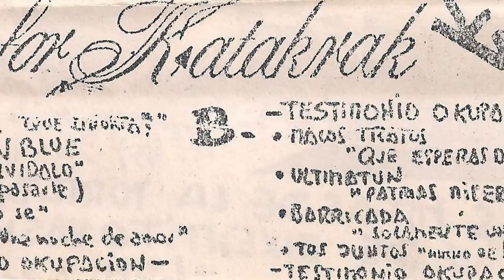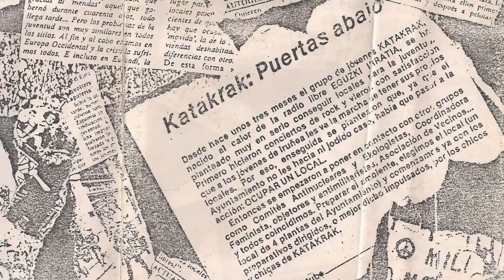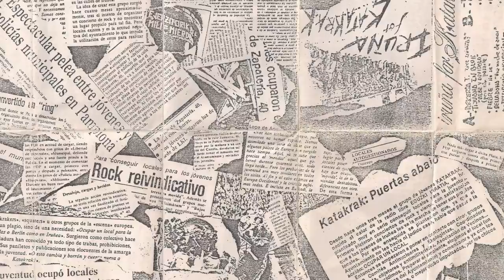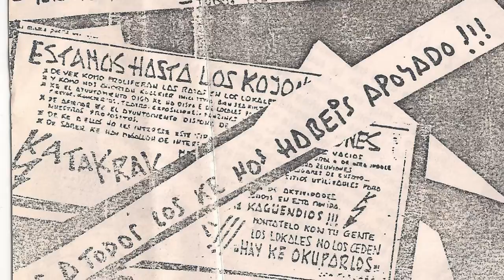MALOS TRATOS - Que esperas de mi (Iruña for Katakrak)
Iruña for katakrak. Maketa historica del colectivo Katakrak de Iruña sacada hace 32 años, casi nada!! Se grabo en 1985. En la cual participaron las siguientes bandas Porkeria T, Fiebre, Belladona, Barricada, Tijuana in blue, Ultimatum y Malos tratos. Para la gran mayoria eran sus primeros pasos en el mundo de la musica. Pero supuso algo mas que eso en la juventud de aquellos años.

Malos tratos eran de Iruña y por aquel entonces lo formaban Txema (guitarra y voz), Piti (bajo) y Jose (bateria). Cuando grabaron esto llevaban año y medio tocando juntos y ya tenian una maketa grabada.

Eskerrik asko a Aouita Artola Aginaga por pasarme la maketa.

Texto sacado de la propia maketa año 85'.

"IRUÑA FOR KATAKRAK
CINTA AUTOPRODUCIDA PARA SACAR ADELANTE A KATAKRAK
Iruñea for katakrak es ... una autoproduccion, ante todo, va a modo de experimento, ..., ... Es reirnos, es sacar algo d pela, es molestar, es ... mucho. Todos sabeis que el primer objetibo de katakrak es konseguir lokales para la juventud; con este fin se han montado mogollon de mobidas reivindicativas y hasta dos acciones directas. Cierto dia se nos ocurrio el montar festivales para levantar el animo de esta aburrida aldea llamada Iruñea. Ante la falta de sitios en donde hacerlos no nos kedaba mas opcion que la okupacion; mas tarde pensamos (si! pensamos)y llegamos a muchas conclusiones; Ahi va! s podriamos pintar, hacer fanzines, cine, teatro, ensayar... y asi surgio katakrak. Necesitamos pelas, para: Pagar las deudas del desastroso concierto que montamos en enero. Sacar tres fancines(Txop-txop, N.F.N.B. y NO!) ke tenemos apalncaos a falta de las fotocopias. Seguir adelante con nuestros objetibos. Montar un festi con los grupos de la maketa. Estamos hasta los kojones del Ay.unta de Iruñea por no montar nada para nosotros y por no dar lokales, por todo. Podriamos hablar tanto,tanto,tanto... Ya sabes no os dejeis engañar . Alto a las multinacionales discograficas y a las casas independientes que sueñañ kon ser el no va mas de la estupidez musikal, ya ke asi podran hacerse millonarios a nuesra costa. AUTOPRODUCCION.AUTOGESTION.AUTOKONTROL."